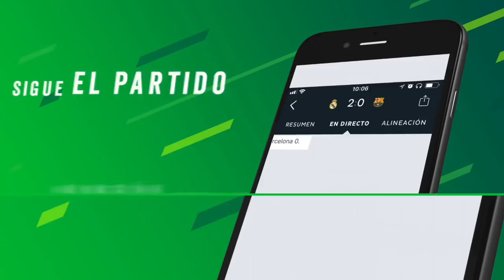AMERICA YA TIENE HORARIOS PARA CONCACHAMPIONS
Las Aguilas del America estan por iniciar un torneo despues de la pesima liguilla que hicieron hace una semana y bien parece que Miguel Herrera esta contento con la plantilla aunque ya a dicho que le hacen falta dos refuerzos que según son de gran calidad.

Pero este video no trata de refuerzos sino de un torneo que nos viene muy bien y uno donde nos sentimos comodos siendo bicampeones hace poquito.

Ya se dieron a conocer los encuentros para los octavos de final de la Concachampions. No se espanten que todavia no se a jugado la competición. Todos los equipos mexicanos empezarán desde los octavos de final mientras que los demas jugarán grupos.

Al America le tocara el equipo tico Saprissa algo que se supone que deberia estar facil pero creo que los ticos han complicado mucho al cuadro azulcrema en las ultimas participaciones del America en este torneo.

Ustedes ya sabian de este nuevo formato?

Si eres un Americanista de corazon y quieres estar al pendiente del mas grande de todo el continente Americano, entonces suscribete a mi canal donde no reporto noticias falsas en el boton rojo de abajo.